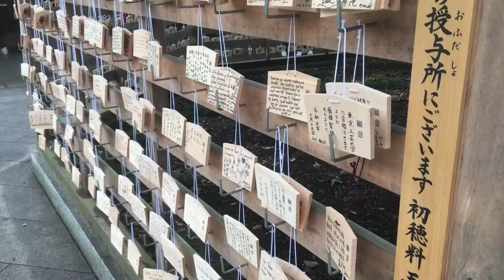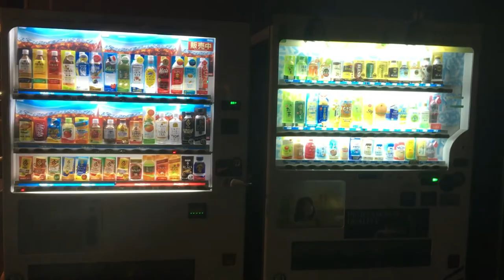TRAVEL DIARY: TOKYO ♡ (and woaw)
Hello guys! I hope you enjoyed this video! This is my favorite country and city so far away from anywhere. I have memories for eternity. Thank you Japan.

If you are interested in more information about me:

- SnapChat : Do Not Own One!
- Facebook : No really in fond of this neither!